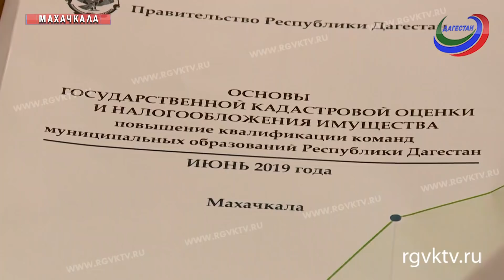В Дагестане более полутора млн объектов должны получить кадастровую оценку до конца года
Телеканал РГВК Дагестан, сюжет Б.Убрынской
Свыше 1 млн 600 тысяч объектов в Дагестане должны получить качественную и справедливую кадастровую оценку до конца 2019 года. Большую часть работы проведут муниципалитеты. Курсы повышения квалификации специалистов на местах прошли в Махачкале накануне. Программа завершилась пресс-конференцией.